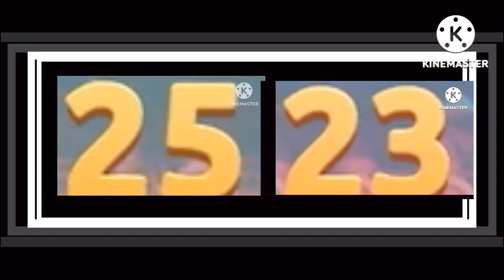60 Second timer ( v 316 ) new music +